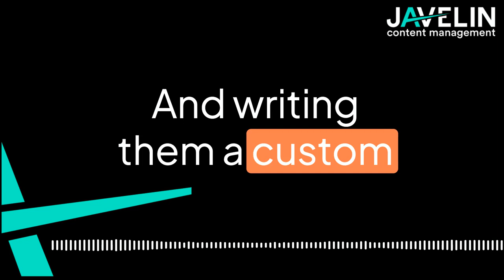Authenticity in Content Creation - Javelin Journeys - Episode 5 (Reels)